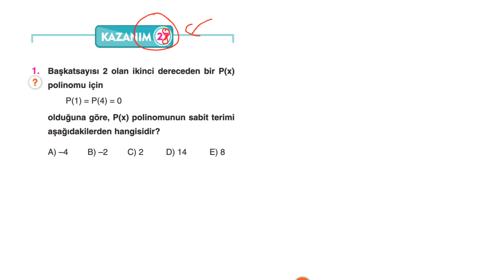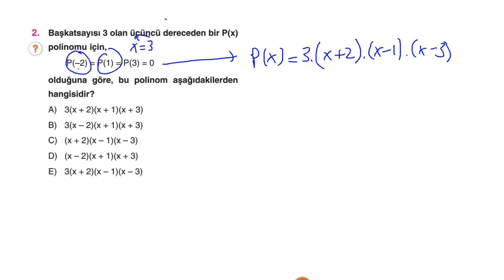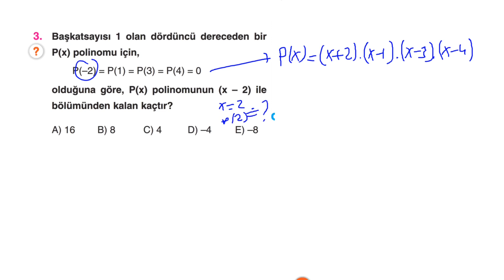Çap Yayınları - AL - 10.Sınıf Matematik 3.Fasikülü-1.BL- KAZANIM 28